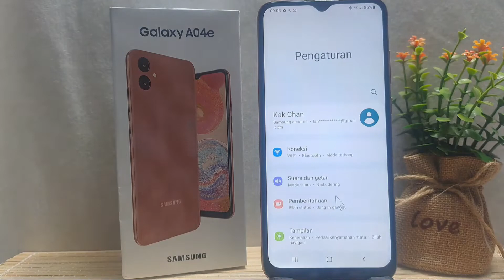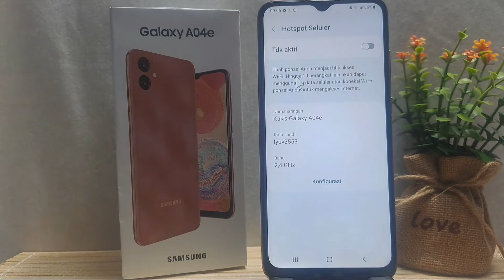Cara Menyembunyikan Wifi Hotspot Samsung A04, A04e Dan A04s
Cara menyembunyikan hotspot samsung a04, a04e dan a04s. Menyembuyikan ssid atau wifi di hp samsung ini bertujuan agar hotspot tidak terdeteksi di perangkat lain.

Agar bisa tersambung ke hotspot yang disembunyikan, maka perlu untuk menambahkan jaringan secara manual. Temen-temen bisa menyembunyikan hotspot lewat pengaturan hotspot portabel di hp samsungnya.